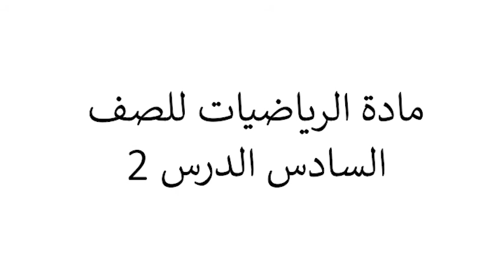الرياضيات | الصف السادس – الدرس الثاني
منهاج الصف السادس للمكفوفين | الصف السادس الدرس الثاني